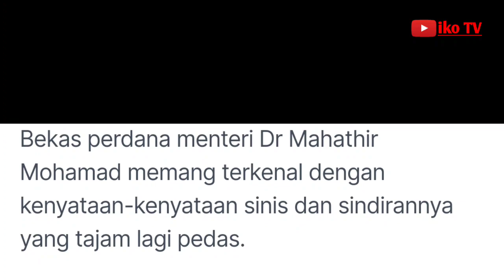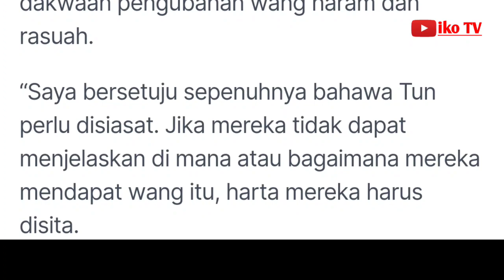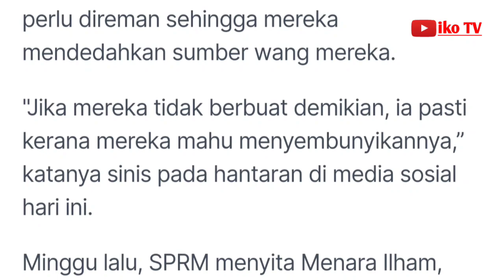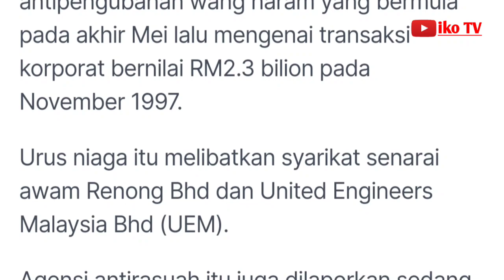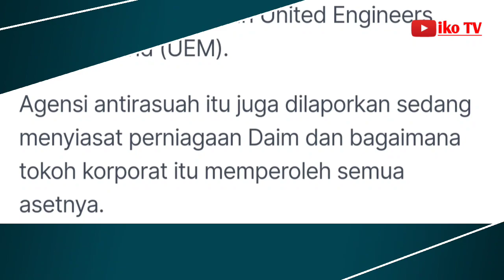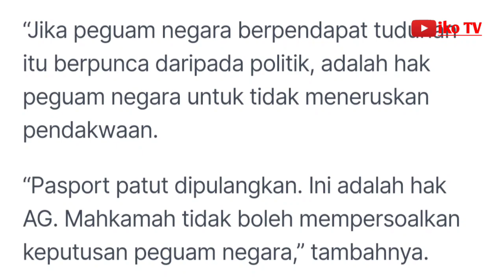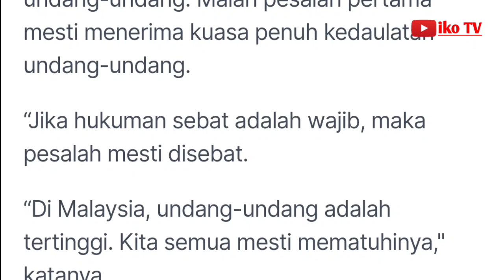Semua Tun perlu disiasat, jika gagal jelaskan, sita harta mereka